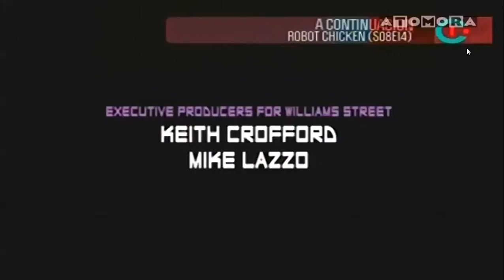Cartoon Network Studios/Productions/Adult Swim Bumpers